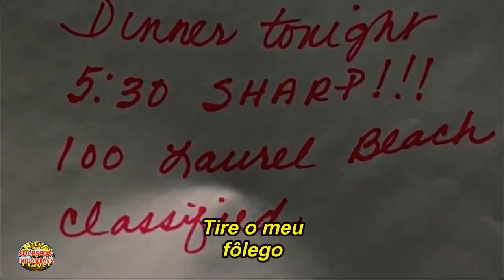Berlim -Take My Breath Away ( video com tradução )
👍 O intuito do canal é trazer diversão e entretenimento musical ,através da nostalgia dos "anos 60,70,80 e 90 2000 ,etç. " no cenário musical internacional e nacional que não irá mais voltar , independente do ritmo, todo conteudo do canal e para quem teve o previlégio de viver nessa época maravilhosa e também para as novas gerações que gostam de desfrutar essas pérolas musicais só sucessos do flashback nacional e internacional. Vamos viajar no tempo e curtir musicas que fizeram história e sucesso no decorrer desses anos.
Todas essas ações são importantes para que o youtube divulgue os videos do canal.

O CANAL NÃO É MONETIZADO POR USAR PRODUTOS DE TERCEIROS, FAÇO POR PRAZERE MEU ESTÍMULOS SÃO ESSAS ACÕES CITADAS ACIMA
"Take My Breath Away" é uma canção escrita por Giorgio Moroder e Tom Whitlock para o filme Top Gun de 1986, interpretada pela banda new wave americana Berlin. Pouco tempo após seu lançamento, a música conseguiu o lugar número 1 nas paradas de vários países, incluindo a primeira posição na Billboard Hot 100. Em 2004 a cantora Jessica Simpson regravou a música, como cover. O single ganhou o Oscar de Melhor Canção Original no ano de 1987. No Brasil, foi a segunda música mais tocada nas rádios em 1986